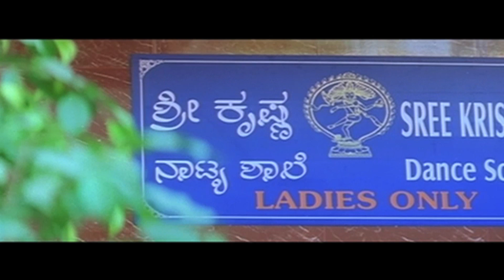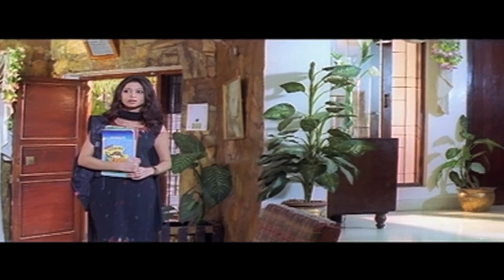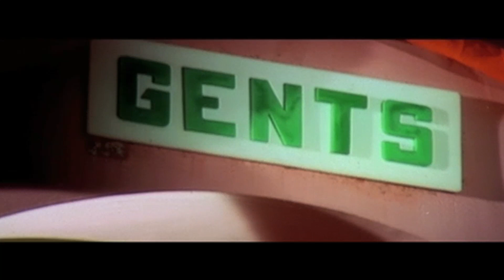न्यू साउथ सुपरहिट ब्लॉकबस्टर हिंदी डब्ड एक्शन रोमांटिक मूवी " Mr 420" लव स्टोरी हिंदी डबेड फिल्म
Movie :
Actor :
Directed :
Produced :
Label: Blockbuster Cinema

Welcome to Blockbuster CinemaYoutube Channel, the #1 destination for premium entertainment videos. Enjoy the blockbuster all languages Full movies, scenes, songs, & more.

Blockbuster Cinema is an Entertainment channel, where you can find golden collection of the Movies